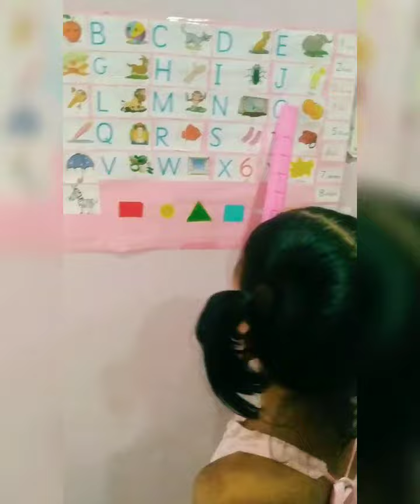Learn vowels and consonants in easy way for a kids Learn with Akshada.